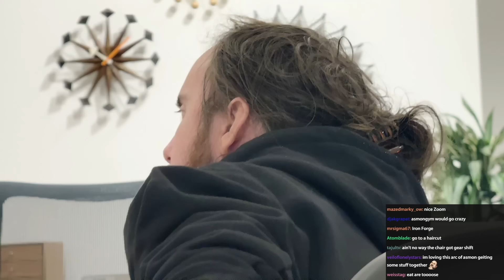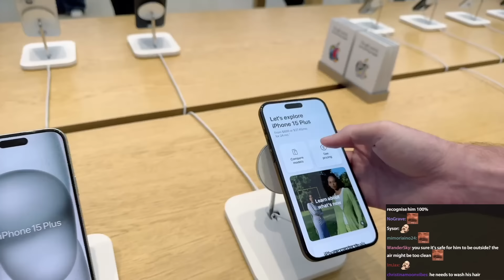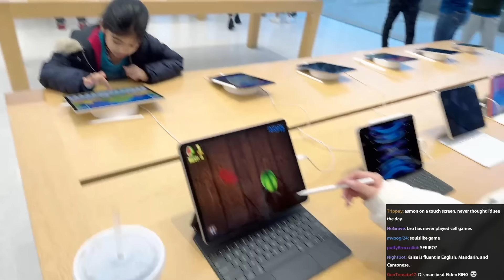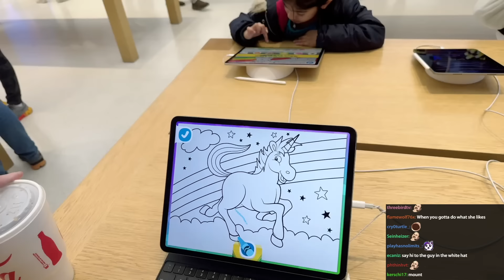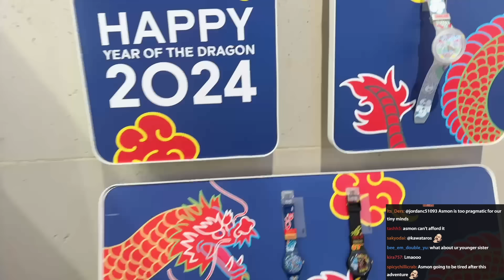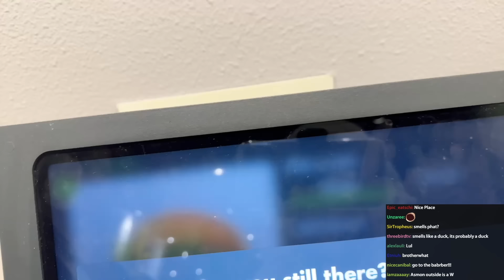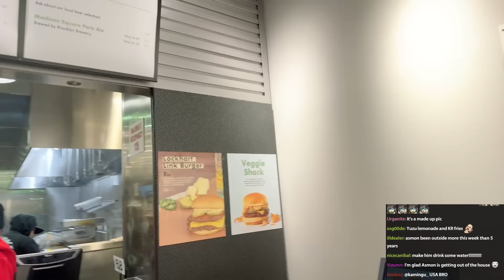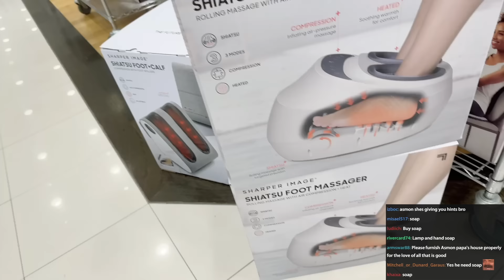Asmongold Goes Outside Shopping with Kaise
0:00:00 asmon looked at his back
0:00:46 hit the gym ascon
0:00:59 asmon back f ed up
0:01:55 raise is pretty tall
0:02:33 asmon picking a new chair
0:11:51 leaving store
0:12:42 asmon’s favorite chair
0:13:59 fitness store
0:14:59 salesman L
0:15:31 leaving fitness store
0:15:45 paranoid asmon
0:16:24 asmon is tall
0:16:54 asmon knows this area
0:17:51 asmon has an apple product
0:17:59 apple store
0:21:59 asmon is a fruit ninja
0:27:18 this game is perfect for asmon
0:28:27 asmon is actually five
0:29:22 asmon almost died
0:29:55 burger
0:31:27 swatch
0:33:46 asmon buys a watch
0:38;16 asmon hates his new watch
0:39:00 stick
0:39:12 kaise outfit vs asmon outfit
0:39:56 asmon loves his new watch
0:40:58 +5 watch..ness
0:41:20 asmon is trending on twitter
0:41:20 girls love asmon now
0:42:15 asmon vs car (car won)
0:42:53 asmon loves furniture shopping
0:44:04 couch expert asmon
0:45:17 rug expert asmon
0:46:20 bed expert asmon
0:47:04 old person asmon
0:47:31 jail expert asmon
0:48:10 wtf
0:48:54 counter expert asmon
0:49:43 chinese food expert asmon
0:50:45 sofa expert asmon
0:51:32 story time asmon
0:54:09 chair gets cancelled
0:54:48 asmon checks prices
0:55:52 asmon gets couch for $0
0:57:59 asmon watch check
0:58:28 asmon can’t stand up
0:59:01 table expert asmon
0:59:24 leaving furniture store
0:59:42 asmon has ikea ptsd
0:59:57 get a haircut asmon
1:00:12 hair transplant
1:01:37 this area
1:03:06 artificial banana
1:04:34 asmon’s favorite smell
1:05:26 neon
1:06:27 restaurant
2:06:25 going outside
2:06:31 huh
2:07:18 asmon is wet
2:07:33 she almost died
2:07:40 thunder
2:07:55 store
2:11:13 asmon tries a new bed
2:13:56 she wants it
2:14:20 bling bling
2:15:29 asmon would
2:17:37 soap
2:20:39 shoes
2:22:55 how much $$$ do these stores make
2:25:04 taking a pic
2:25:15 who tf shops here
2:26:26 asmon with glasses
2:27:20 bye!!